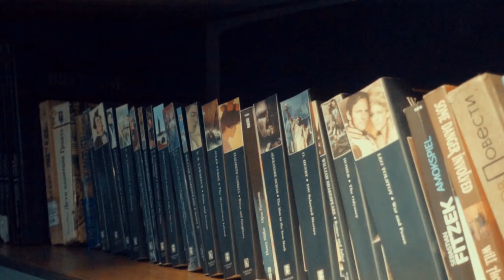Hanoi La Siesta Trendy by HandZaround Updated Version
La Siesta Trendy is the most recent hotel in the group and is located on Nguyen Quang Bich Street that joins Phung Hung Street to the west of the old town. With our latest hotel we have created something a little different with an alternative look and feel.  The vision of La Siesta Trendy captures the present day, the edgy and buzzy feel of the city. Contemporary in design and stylishly modern in character, the incorporation of metal, glass and wood with modern steel greys and blue colors gives it a sleek contemporary dynamic feel.

With 70 guestrooms over 11 storeys this is the biggest hotel in our group so far. Many of the rooms overlook the eclectic and artistic higgledy piggledy rooftop city skyline.  As with all our hotels there is a good selection of guestroom types and layouts, from Cozy Deluxe rooms, Trendy suites, to the Grand La Siesta Balcony suites to name but a few. Free uninterrupted WiFi connection in all guestrooms and throughout the hotel. All rooms are equipped with full amenities and of course comfortable beds, soft linens and double glazed windows, you can enjoy an undisturbed night’s sleep oblivious of the city outside.

Come and enjoy traditional Vietnamese hospitality in style and experience our Hanoi Elegance outstanding customer service at La Siesta Hotel Trendy.

Hanoi La Siesta Hotel Trendy

Video credit: HandZaround
[We have not assigned you with the usage rights of the film, which means they can only be used on social media, if we are credited. On Facebook, please tag us in your post as HandZaround]